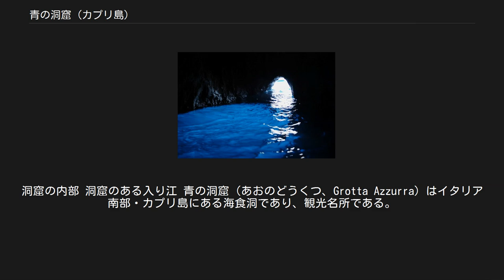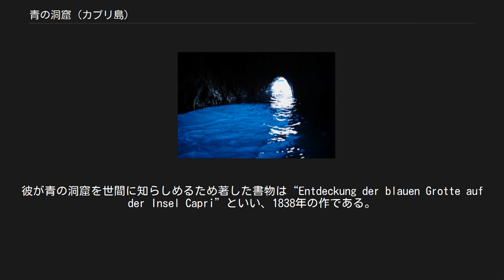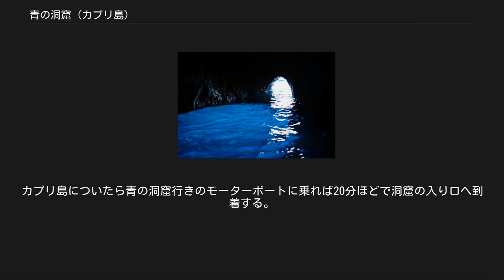青の洞窟 (カプリ島)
洞窟の内部 洞窟のある入り江 青の洞窟（あおのどうくつ、Grotta Azzurra）はイタリア南部・カプリ島にある海食洞であり、観光名所である。
 「青の洞窟」と呼ばれる洞窟は、ここの他にも幾つかが存在する。
（→青の洞窟） カプリ島の周囲の多くは断崖絶壁であり、そこには海食洞が散在している。
「青の洞窟」は、そのうちのひとつである。
 この洞窟には、洞窟のある入り江から手漕ぎの小船に乗って入って行くことができる。
入り口は狭く、半ば水中に埋もれている。
船頭は入り口に張られた鎖を引いて小船を洞窟内へと進めるが、その際に乗客は頭と体を船底に沈めることが必要となる。
天候や波の状態により、進入不可能である場合もあり、2002年のデータによれば入れる確率は12月は7％、6月は87％などとなっている。
 主に石灰岩で構成される洞窟内側に入ると奥行き54メートル高さ15メートルの空間が広がり、水中に伸びている穴を通して水面から洞窟全体が紺碧の光を帯びて神秘的な雰囲気を持つ。
海面がきれいな青に輝くのは午前中の傾斜角が良く、観光客も集中する。
 青の洞窟からはポセイドンやトリトンの彫像が発見され、ローマ帝国の皇帝が個人的な水泳用のプールや入浴に使用していたと考えられている。
また、かつては地上から洞窟へ至る人工的な地下通路があったかもしれないと考えられている。
 長らく歴史の中に埋もれ、地元民以外からは忘れられていたが、1830年代に有名な観光地のひとつとなった。
その契機は1826年、ドイツの作家アウグスト・コピシュ (en) が美しさに感動し絶賛したことから世界的に知られることとなった。
彼が青の洞窟を世間に知らしめるため著した書物は“Entdeckung der blauen Grotte auf der Insel Capri”といい、1838年の作である。
 2009年8月25日、目の痛みやせきなどの症状が船頭並びに観光客が訴え、刺激臭及び白い泡が発生するなどがあったことから、衛生当局は有害物質の投棄が疑われるとして、観光を含めた同地への立ち入りを禁止し、水質検査を行った。
8月17日に、同地近くに下水を処理せずタンク車からゴムホースを用い流したとし、下水処理会社社員2名が環境保護に関する法律違反で逮捕された事件があり、その関係や類似を疑われたが、採取した海水からは、有害物質は発見されなかったことより8月27日には、立ち入り禁止を解除し観光は再開している。
尚、白い泡及び刺激臭の原因は判明していない。
 アンデルセンの出世作となった恋愛小説『即興詩人』では、この洞窟が重要な舞台となっている。
森鴎外の翻訳では、「琅玕洞」（ろうかんどう、琅玕=翡翠のこと）と訳された。
 ナポリの駅から同市のモロベベレッロ港 (Molo Beverello) までタクシーで10分弱。
そこから船でカプリ島のマリーナグランデ港まで行く。
所要時間は高速船であれば45分ほど。
カプリ島についたら青の洞窟行きのモーターボートに乗れば20分ほどで洞窟の入り口へ到着する。
洞窟内部へは入場用の小船に乗り換えて進入することになる。